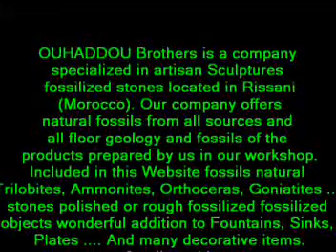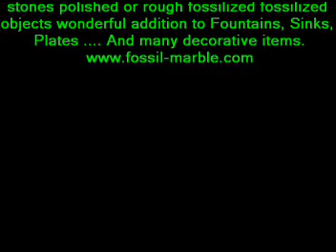basin fossils marble morocco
Sté Frères OUHADDOU  s.a.r.l
Pour La Sculpture Des Pierres
Fossilisées Et De Marbre
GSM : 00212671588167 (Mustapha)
 Rue 13 Vers Merzouga
Rissani
Et Marrakech
Maroc